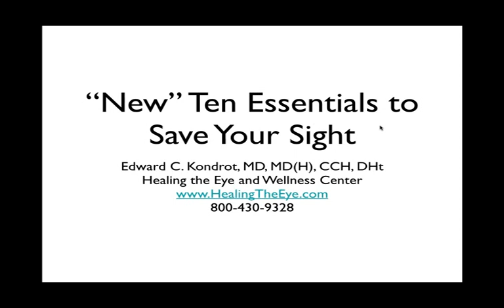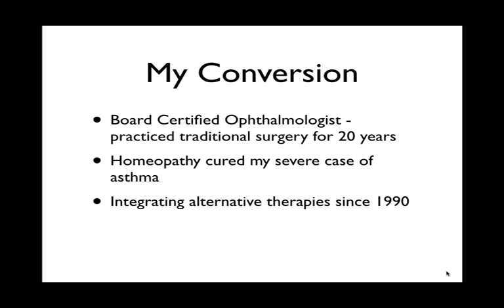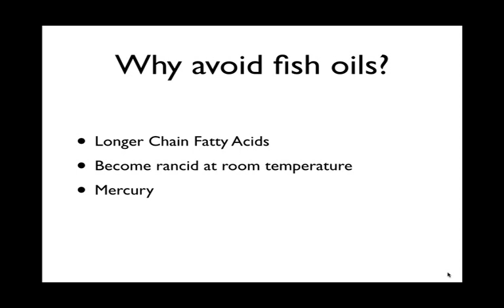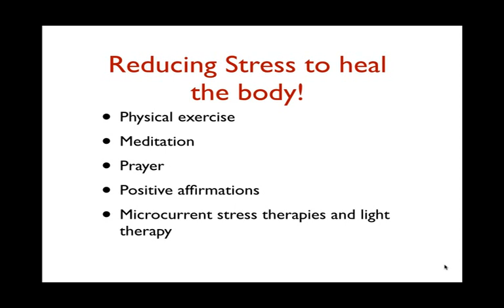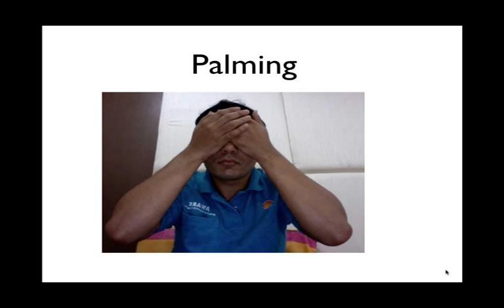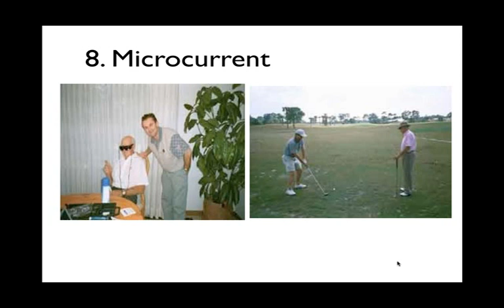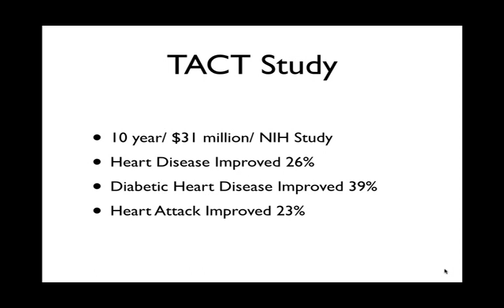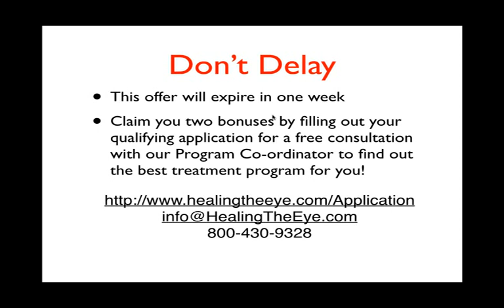Update on the Ten Essentials to Save Your Sight!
I want to share a lot of new and exciting information that I have learned over the past year. It is important that you are aware of this new information to help keep your eyes healthy.
Including:
-New Study proves that Chelation therapy works!
-Why you need to avoid injections.
-The Watergate of eye care
-Vitamins you are taking can double your risk of macular degeneration!
-Much More!